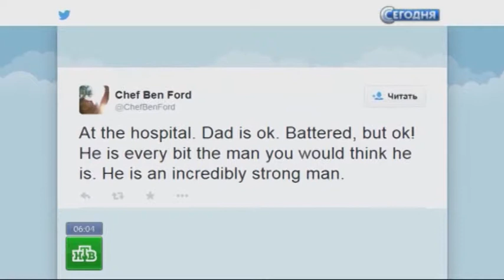11.03.2015.. Самолет с Харрисоном Фордом разбился в США